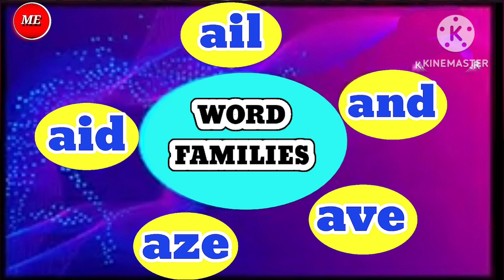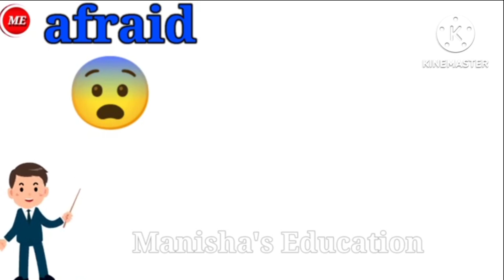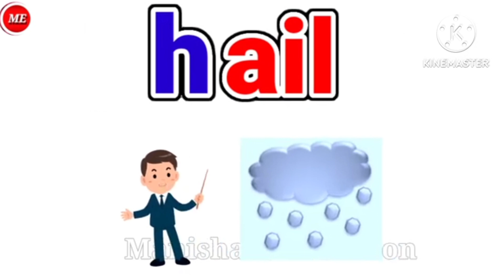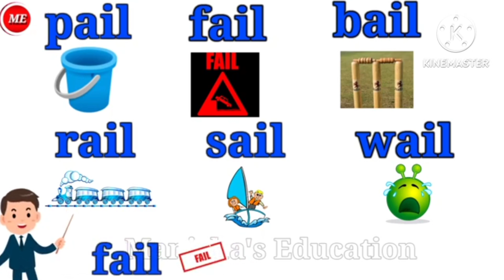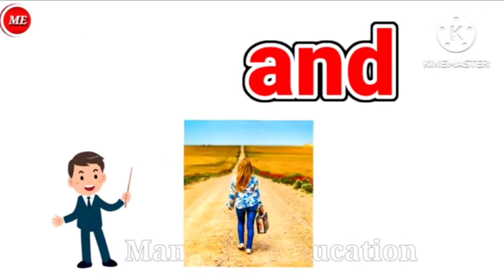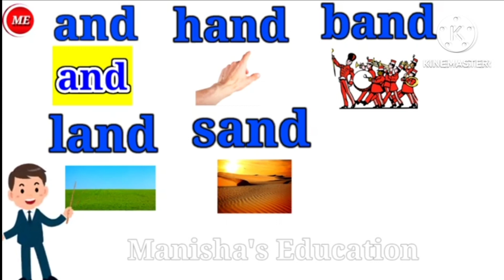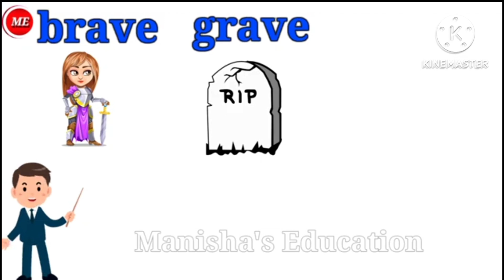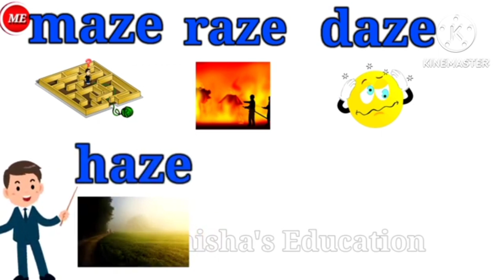Word Families- aid ail and ave aze | /a/ | Phonics Word Families | Word Bank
Manisha's Education Channel presents "Word Families aid,ail,and,ave,aze" after seeing this video, you will learn about  family words and there Phonics with pictures.This Channel provide you full course . These videos contain beautiful pictures and animations which increase children's interest in studies and also increase there imagination power.